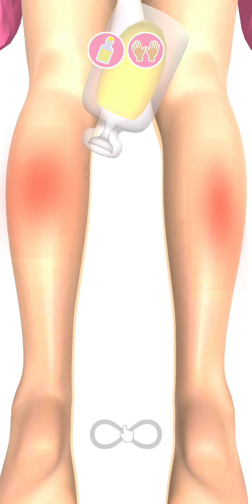Spa ASMR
Are you tired ? Spa ASMR is your game to relax and enjoy massaging your clients

Hey girls! If you are tired playing all this fake Spa games, then Spa ASMR is really for you!

Be the best masseuse, manager, and master the art of cleansing the mind and body through massage with Spa ASMR. This Spa game is just what you are looking for to enjoy amazing spa gameplay and take away all your tiredness and fatigue.

In SPA ASMR, you get the chance to be your own boss and play as the Spa manager. Build up your spa and upgrade unique Spa tools to make your place even more wholesome for your clients.

This game is made for those who enjoy Spa and relaxation, who ever felt the zen experience traveling to great relaxing destination as Bali, Palawan, or Phuket.

This is your chance to apply moisturizers and work your magic with your massage to treat clients and offer them a chance to,
1. De-stress
2. Promote better sleep
3. Relieve pain
4. Improve blood flow
5. Make skin soft and shiny

This is the best Spa game that lets you use professional-grade spa tools to make all of your clients happy with the best Spa experience. Treat every one of your clients like a princess, and offer them the best massage with wax and cream to satisfy them.

The Spa ASMR game offers various mini-games inside to play, enjoy, and earn money.

Do you love the satisfaction of a Back-spa massage? If you do, then you are not the only one. Your clients will come to your spa salon and your target is to provide the royal treatment of the most perfect spa massage to keep them happy.
This Spa is the best Spa game that offers a variety of services for your clients.

Spa ASMR Features:

1. Full body Spa Swedish massage that can be both relaxing and energizing.
2. Hot stones Spa massage therapy.
3. Chinese Acupuncture with natural healing ability.
4. Amazing skin treatments with a Korean bath.

You have to take specific orders from your clients and provide them just what they want from the ASMR experience to earn more coins.
You can use the coins to Upgrade Your Spa Center, Unlock New Spa Tools, and Unlock a New Variety Of Massages.
Top Features:

• Unique ASMR gameplay.
• Stunning visuals.
• Easy to play.
• Interactive gameplay.
• Avoid pay to win Spa experience.
• Different orders from different clients.
• Opportunity to upgrade and invest in your Spa ASMR.

So, do you have what it takes to elevate your Spa saloon to the next level?

Don’t wait and find out yourself inside the world of true ASMR experience from Spa.